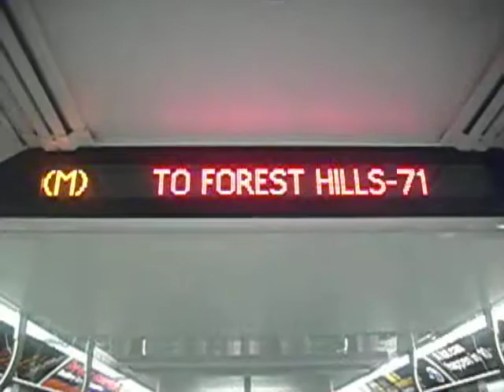R160 (M) Train Announcement